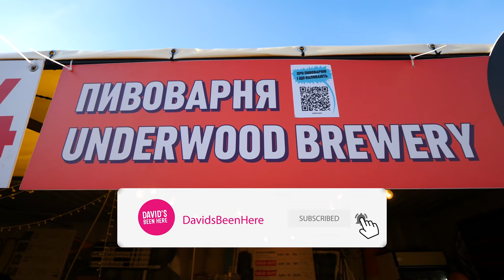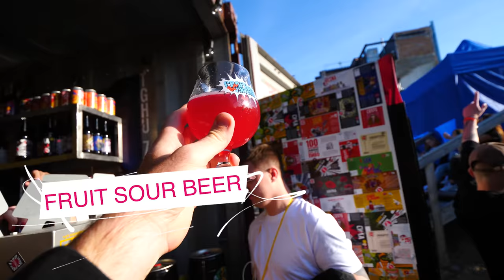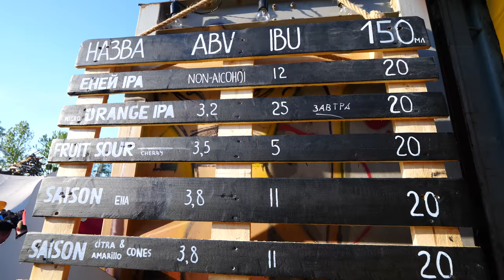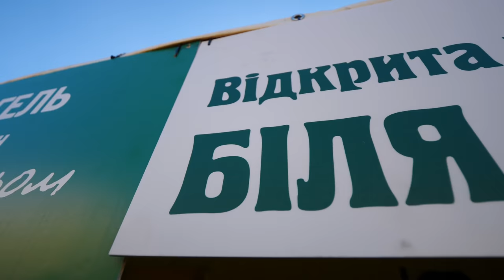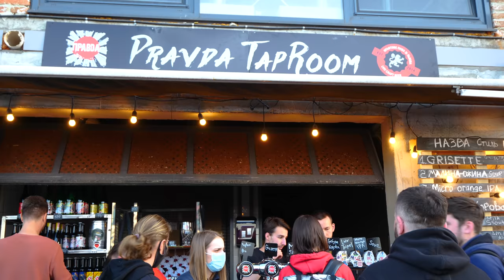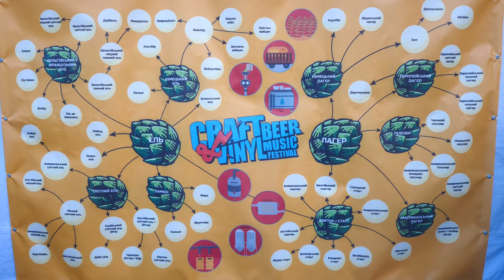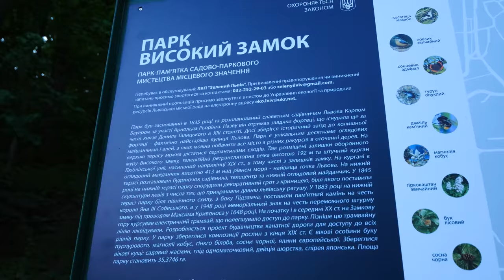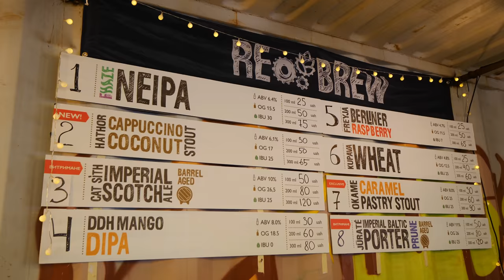Ukrainian Craft Beer & Vinyl MUSIC FESTIVAL in Lviv, Ukraine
As my adventures in Lviv, Ukraine continued, I set out to explore the local craft beer culture and attended an amazing festival. Come with me as I attend the ultimate Ukrainian craft beer and vinyl music festival in Lviv, Ukraine!

My guide Diana from Tours by Locals and I started on the afternoon of May 15, 2021 with our friend Taras at the Craft Beer and Vinyl Music Festival. There are 46 craft brewers there, plus another 10 home brewers, so there are tons of varieties to try!

I started by getting a glass and a holder, which has a comics-style image of a woman on it. Taras started me off by getting me a barrel-aged Imperial Scotch Ale, which was very strong and smooth. It’s 10% alcohol!

Next was a Tabasco Light Beer from Kyiv, which was spicy and only 3% alcohol. I followed that with a fruit sour beer that contained lots of berries and mango. It was nice, sour, and fruity! It tasted very summery and only 3.5% alcohol.

In the middle of the festival were some tents and food stations, but I went on to the Underwood Brewery booth to try their Amnesia Haze New England IPA. It’s 5% and sessionable and not too hoppy.

Next was the Svit stout, which reminded me a bit of a Guinness. In the food section, they had noodles, chicken, pizza, hot dogs, fries, and more. I got a roast beef bagel, which contained roast beef, spinach, sour cream, cucumbers, spices, tomatoes, and sprouts on toasted bread.

The bagel was such a massive sandwich and was so tasty! The sour cream made it really creamy, and the fresh vegetables and crispy bread were unreal!

Then, I tried malt nuggets with caramel and spices. I’d never had malt like it before. It was like a spicy rice cake!

Next, we visited the Pravda Brewery and saw their entire beer-making process, starting with their fermentation tanks. I couldn’t wait to try their saison farmhouse ale straight from the tank. It was really good and super young.

Next, I got a “Craft is My Superpower” hat and then headed to High Castle Hill with Diana. High Castle is the highest point in Lviv, where you can enjoy amazing panoramic views. There used to be a castle there, but it was destroyed by various invaders over the years.

There are only small ruins of the castle left. The hike to the top was tough, but the views were worth it. I could see the Old Town, the surrounding hills, and more. If you don’t come to High Castle, you weren’t in Lviv!

It’s tradition for graduates from universities to climb up the hill in the morning or at sunset. Lviv was built on 3 hilltops, including High Castle Hill, Citadel Hill, and St. George’s Hill. High Castle is the tallest!

About Me:

My name is David Hoffmann. Since starting David’s Been Here in 2008, I have traveled to over 1,200 destinations in 84 countries around the world, in search of unique cultures, cuisine, and history. I welcome you to check out my adventures on my YouTube channel, travel blog, and social media sites.

As I focus a great deal on food, I love to experience the different flavors each destination has to offer, from casual street food to gourmet dining. My goal with my work is to inspire you to venture beyond your backyard and leave your mark on the world!